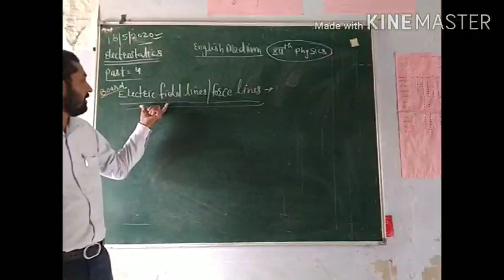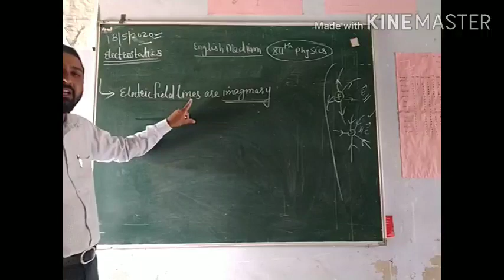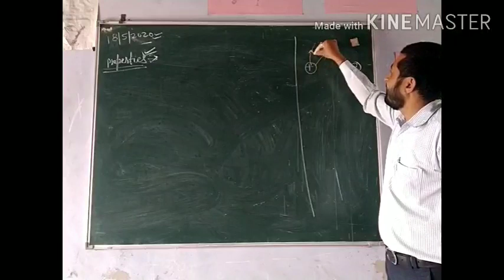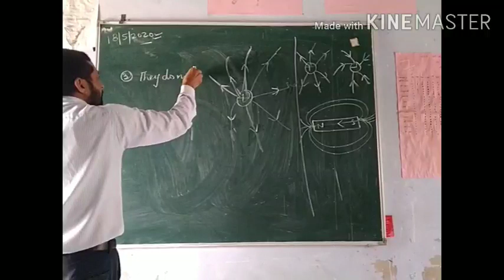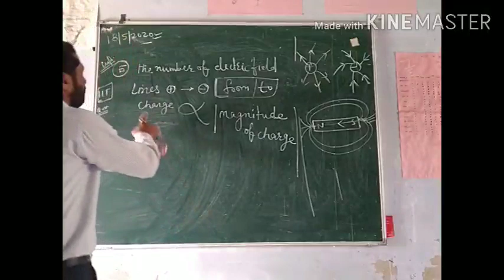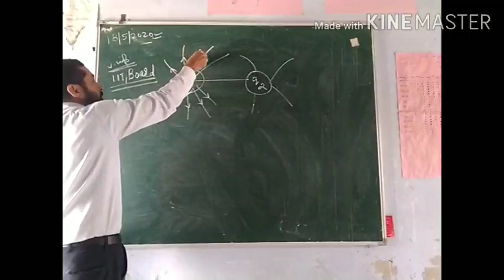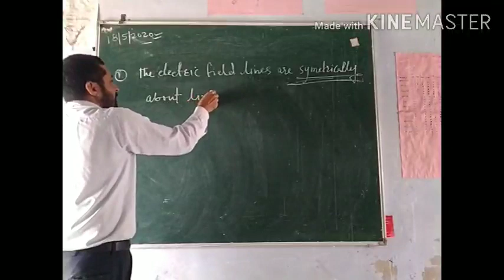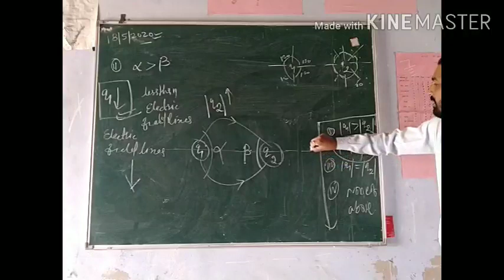Class 12th physics lecture in english